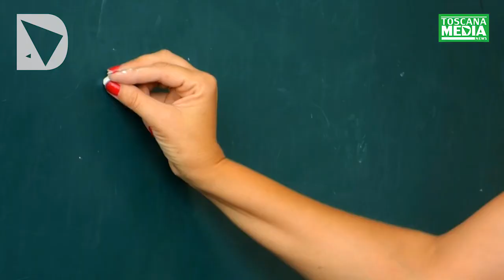SERVIZIO - SCUOLE CHIUSE LA REGIONE STANZIA 500MILA EURO PER LA DIDATTICA A DISTANZA